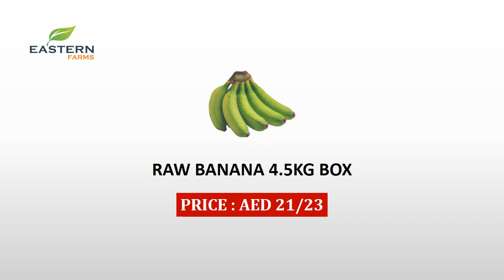AIR SHIPMENT INDIA | AL AWEER MARKET DUBAI PRODUCTS PRICE 25-11-2022 VEGETABLES